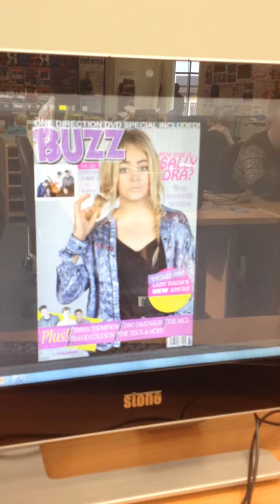Title for blog; Natasha